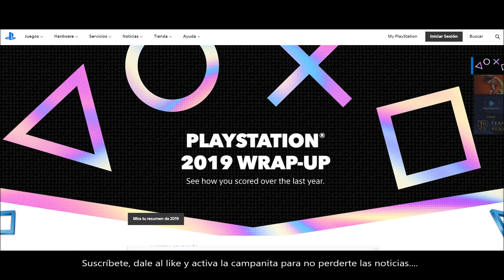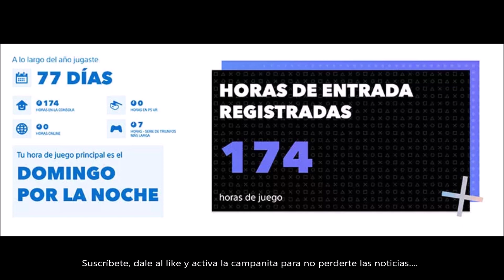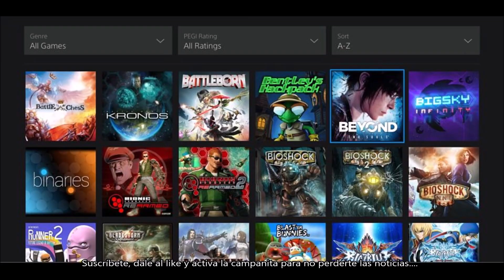QUIERES SABER CUÁNTAS HORAS HAS JUGADO EN PS4 EN 2019. DANNEWSGAMES #1435.